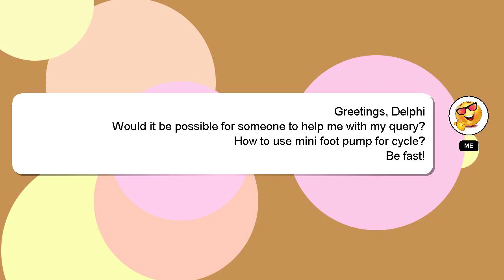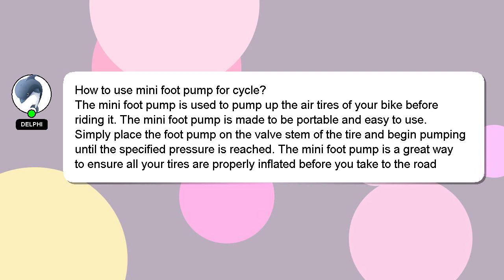How to use mini foot pump for cycle?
A brief presentation of myself, Howdy, my name's Delphi. I help you answer your questions. - How to use mini foot pump for cycle?

I am available to answer your more detailed queries via comments or chat. Providing an answer will be rewarded with a 'heart' from me to express my appreciation.

*2 What we are experimenting :*